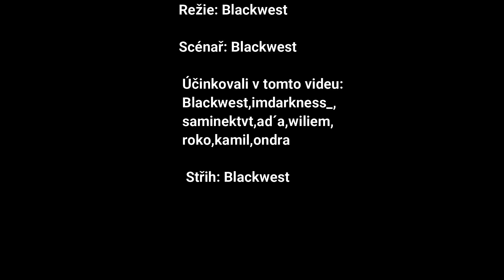ZKÁZA - S01 - 6. Díl "Díky za všechno"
NEW VIDEO
RECORDED in Full Size 60 FPS
Program - Fraps
🕹Game-Minecraft
🧷Server IP:

. Produkce videa .

• Režie: Blackwest
• Scénář: Blackwest
• Účinkovali v tomto videu: Blackwest,saminektvt,Imdarkness_,Kamil,Wiliam,
ad´a,ondra,roko

• Producent: Blackwest
• Střih: Blackwest